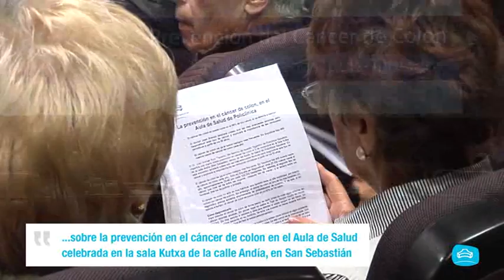Aula de Salud Dr. Juan Arenas de Policlínica Gipuzkoa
Aula de Salud Servicio de Aparato Digestivo Dr. Juan Arenas de Policlínica Gipuzkoa